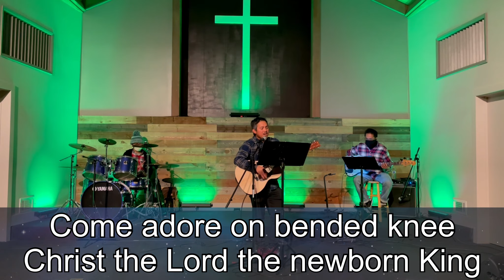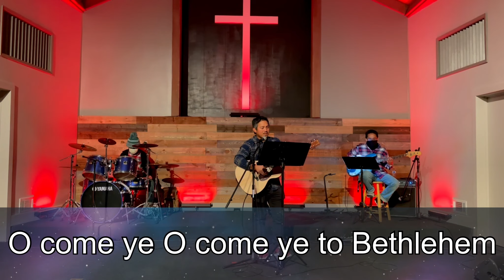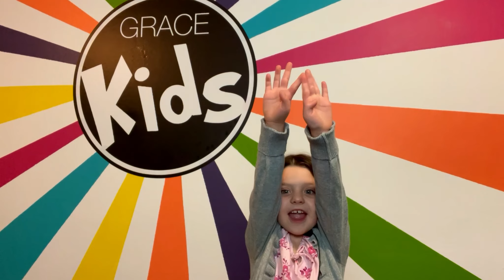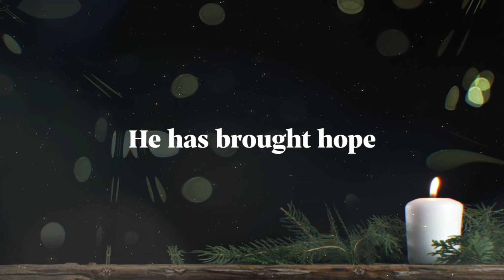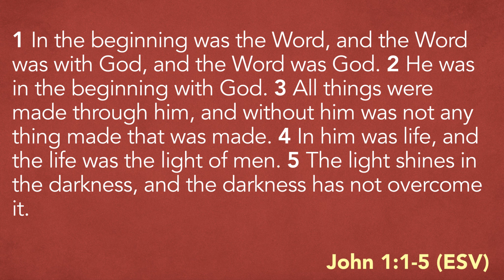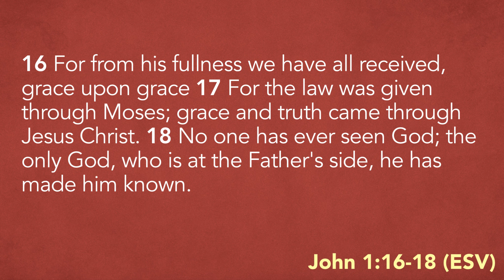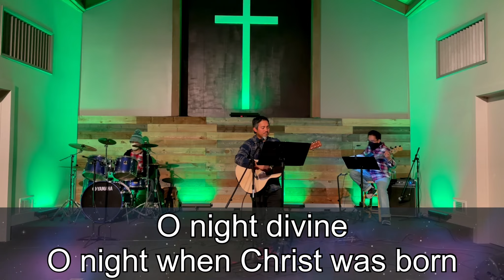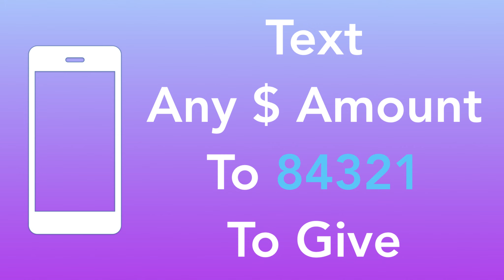GCC at Home 12-20-20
Join us for our weekly virtual worship service!